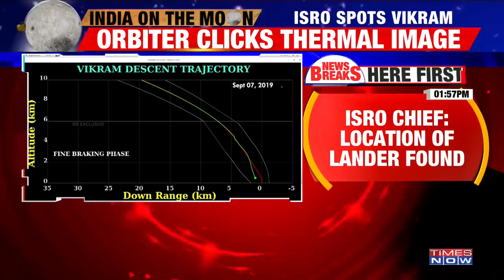ISRO Chief K Sivan confirms location of Vikram Lander found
ISRO Chief K Sivan confirms the presence of Vikram Lander of Chandrayaan2 on the Lunar surface after a thermal image of it was clicked by the orbiter. ISRO trying to establish contact.